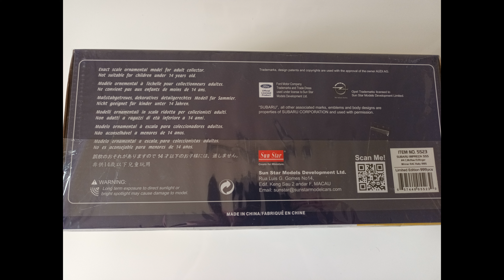Sunstar 1/18 Subaru Impreza WRC 555 Network Q RAC Rally 1995 Colin McRae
A look at the Sunstar 1/18 scale Subaru Impreza driven by Colin McRae in 1995 to win the WRC title at the Network Q RAC Rally. A superb model which feels great quality for the price point!